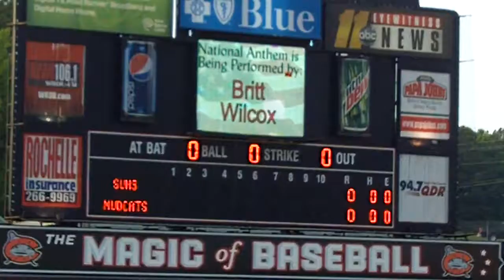Britt singing the National Anthem 2011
Britt singing the National Anthem for the Carolina Mudcats

July, 2011